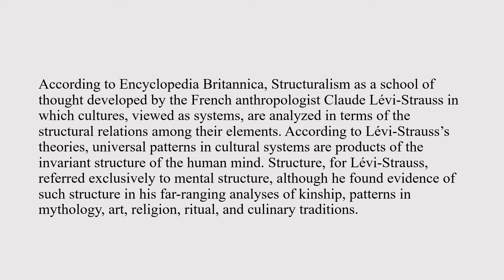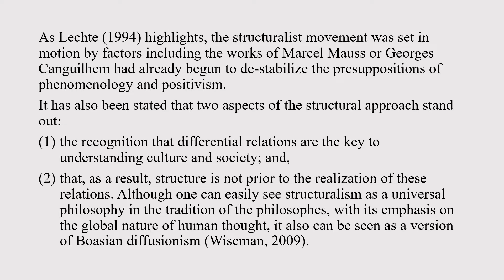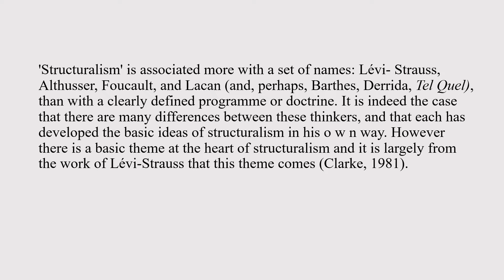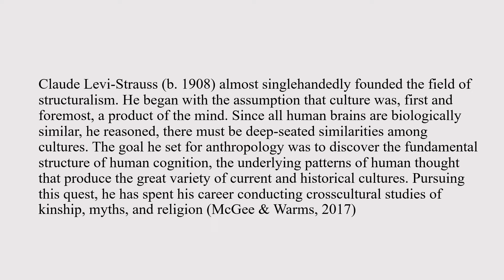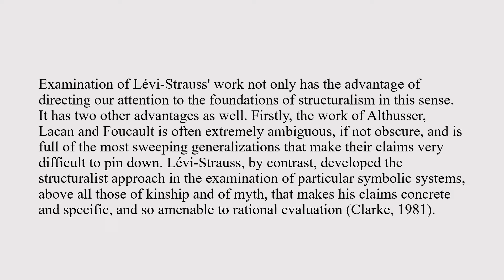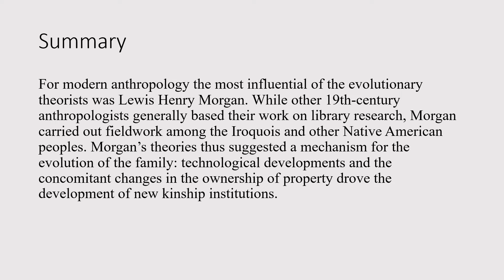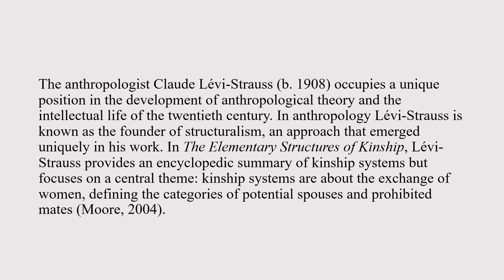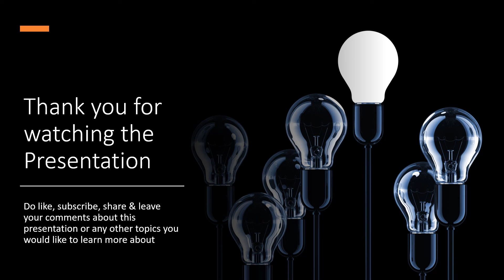Structuralism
This video gives details about Structuralism in Anthropology
The video is useful for students studying Sociology, MA, etc.